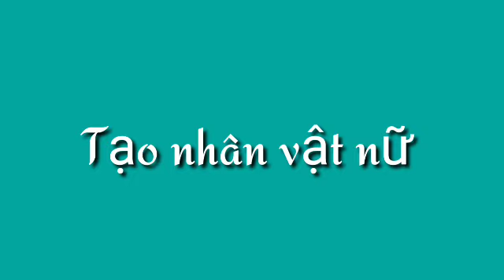Hình khối nhân vật trong điêu khắc - hình khối của nhân vật trong điêu khắc lớp 7 - đất nặn KCart3